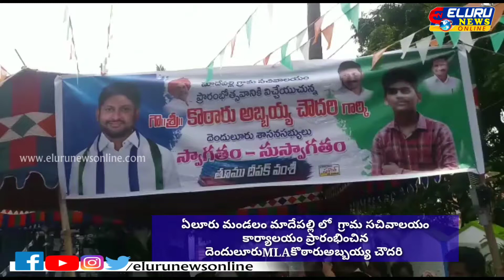ఏలూరు మండలం మాదేపల్లి లో గ్రామసచివాలయం కార్యాలయం ప్రారంభించిన దెందులూరుMLA,కొఠారు.అబ్బయ్య చౌదరి...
పగోజిల్లా
ఏలూరు మండలం
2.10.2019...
ఏలూరు మండలం మాదేపల్లి లో గ్రామసచివాలయం కార్యాలయాన్ని దెందులూరుMLAకొఠారు.అబ్బయ్య చౌదరి ప్రారంభించారు.
ఈసందర్భంగా దెందూలూరి నియెజవర్గం శాసనసభ్యులు కొఠారు.అబ్బయ్యచౌదరి మాట్లాడుచూ గాందీజీ స్వప్నాన్ని సాకారo చేసి పల్లెలలో ప్రగతికి సచివాలయ వ్యవస్థ ద్వారా బాటలు వేసి ప్రజలకు గుమ్మం ముందుకు సంక్షేమ పథకాలు అందించాలనే సదుద్దేశంతో ఈ వ్యవస్థ ను ప్రవేశ పెట్టిన యువ ముఖ్య మంత్రి వై ఎస్ జగన్మోహన్ రెడ్డి కి అండగా నిలవాలని గ్రామ,, వార్డ్, సచివాలయ పాలనలో ప్రజలకు 72 గంటలలో ప్రజల సమస్యలు పరిష్కారంకు ఈ సచివాలయ వ్యవస్థ ఎంతగానో దోహతపడుతుo దని ఆయన తెలిపారు.